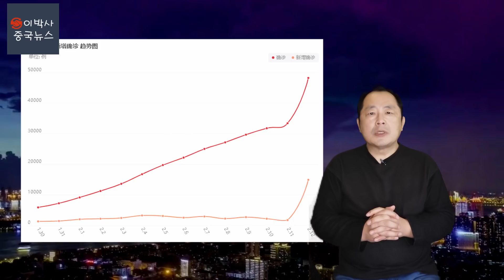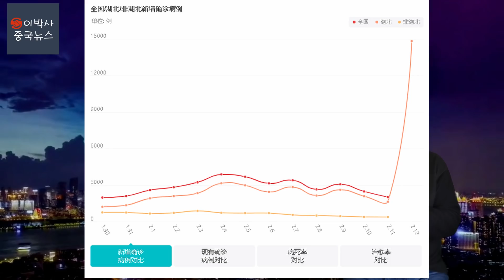[2020년2월13일] 결전! 우한! 우한! 우한!